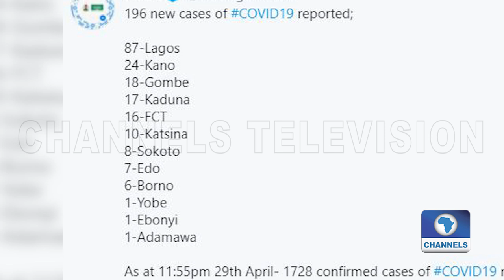Update: COVID-19 Cases Rise To 1,337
Morning News Update 30th March 2020

The total confirmed cases of COVID-19 has risen to 1,728, according to the latest figures from the Nigeria Centre for Disease Control (NCDC) with the announcement of 196 new cases last night.

The death toll remains 51 while 307 persons have been discharged.

A breakdown of the 196 cases shows that Lagos has 87, kano 24, Gombe 18, Kaduna have 17, 16-FCT Abuja 16, Katsina 10, Sokoto 8, Edo 7, Borno 6, while Yobe, Ebonyi and Adamawa States have one case each.

Lagos remains the epicenter of the pandemic, with a total of 931 cases, followed by the FCT and Kano with 174 and 139 cases.

Start your morning updated and end the evenings with a recap of the day's headlines.

All in two minutes.